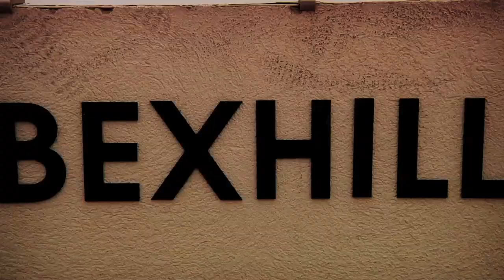Phil Martin - Welcome to Fit UK Pro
Phil Martin has been an upstanding member of the Fit UK Flow team for the past four years. Thing is, when he went on has first UK trip with Van Homan, he didn't even know who Van was. Since then, we've stuck him in the Shipping & Receiving department at FOURDOWN and made him memorize flashcards to bring him up to speed. Now that he's earned his stripes on and off the bike, we're proud to announce that Phil's been bumped to UK Pro.

Filmed/Edited: James Cox